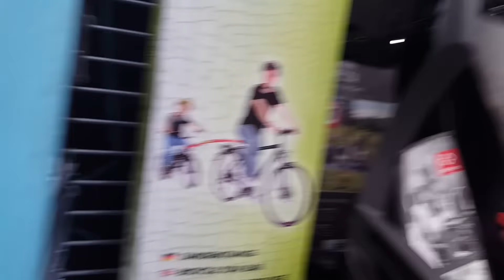Магазин в котором можно кататься на роликах и велосипедах